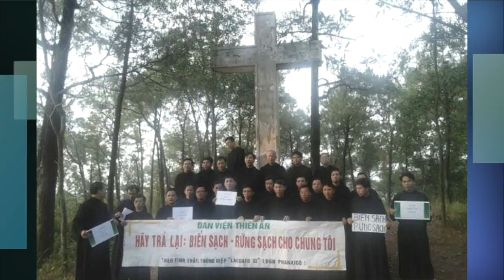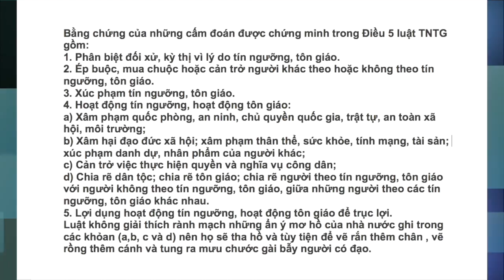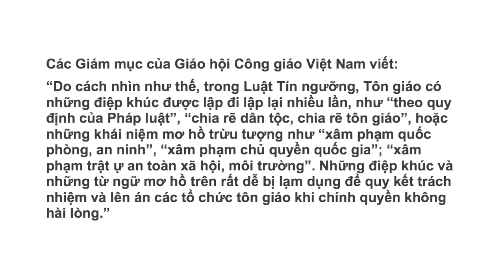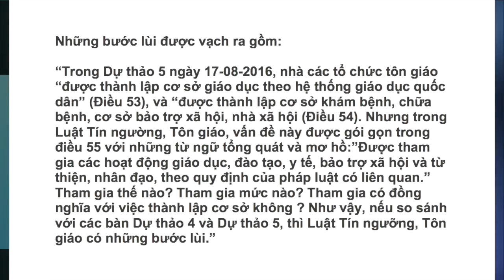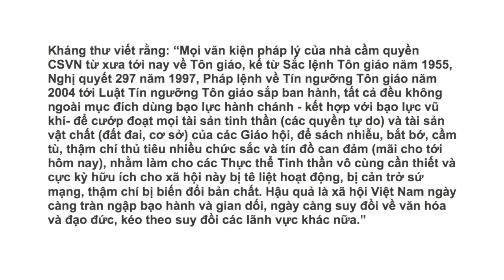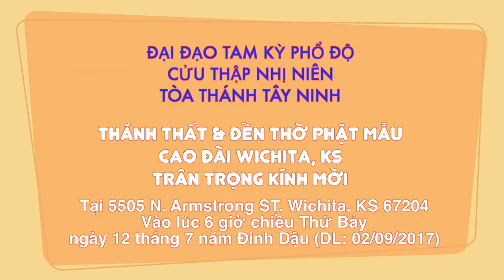Good Morning Washington D.C.: Nhận Định và Phân Tích Thời Sự: TỪ LUẬT RỪNG ĐẾN NGHỊ ĐỊNH RỞM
Good Morning Washington D.C.: Nhận Định và Phân Tích Thời Sự: TỪ LUẬT RỪNG ĐẾN NGHỊ ĐỊNH RỞM do Nhà Báo Phạm Trần Biên Soạn
24/08/2017
Quý Châu Trình Bày